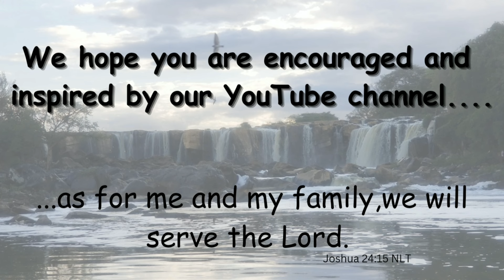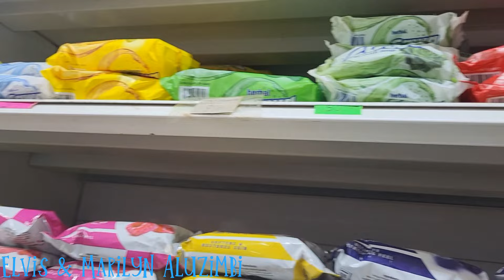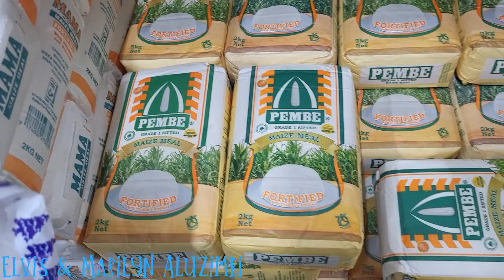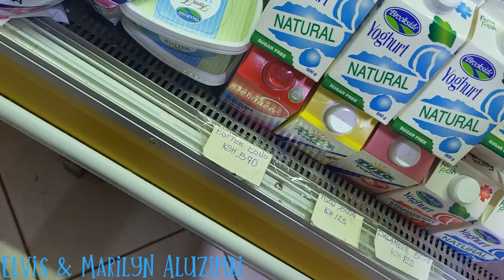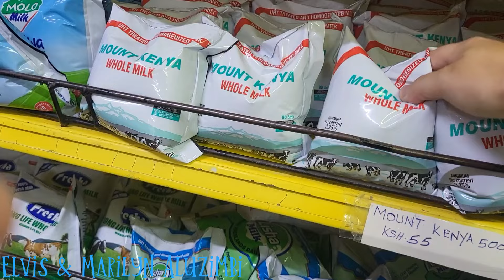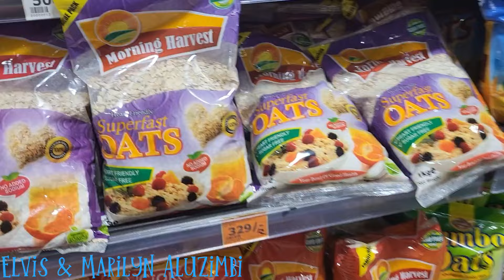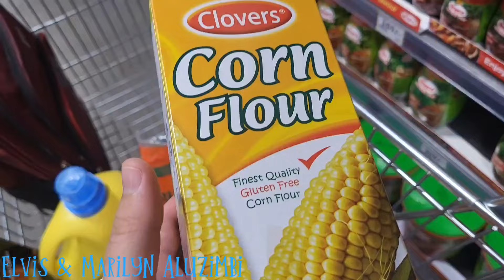blessed/shopping day/surprises😘/loved/Elvis & Marilyn Aluzimbi Volg